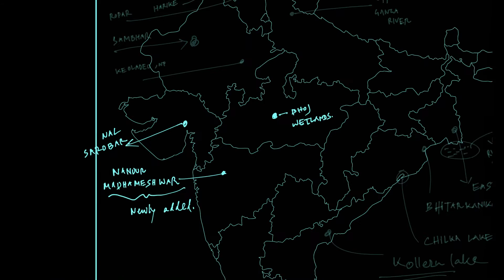Ramsar sites | Environment | Upsc Mindmaps